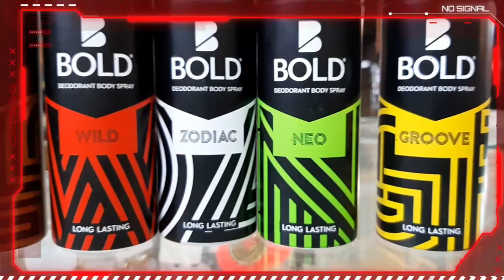BOLD Body Spray – Official TVC Ahmad Volgs 2021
Bold now introduces Bold Life. A new range of body sprays that are made with finest European fragrances.
bold body spray ad pakistan
bold body spray price in pakistan
bold body spray best flavour
bold body
bold body sara ali khan
bold body kaise banaye
bold body fitness
bold bodybuilder
bold bodycon dress
bold body spray flavors
bold body spray ice
bold body spray review
bold body spray pakistan
bold body spray alpha
bold body spray classic
bold zero body spray
bold face wash
perfume tvc
bold perfume ad
diva body spray
bold body spray reviews
always ad pakistan
bold bollywood video songs
bold bollywood movie in hindi
bold bollywood movie list
bold bollywood hindi movie full movie
bold bollywood movies full movie
bold book summary in hindi
bold bollywood movie hd
bold bollywood movie trailer
bold bold and the beautiful